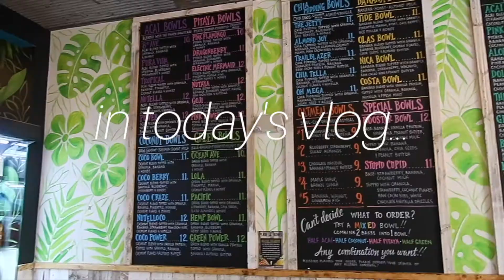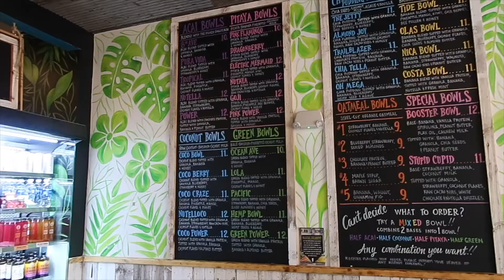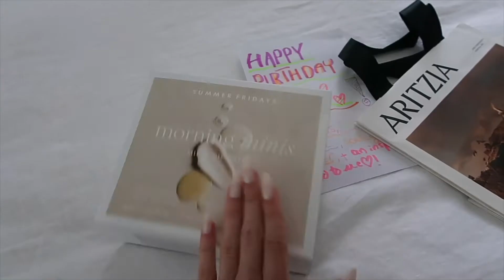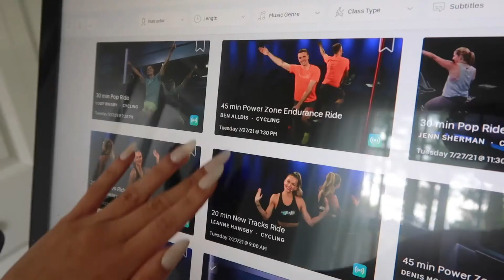FEW DAYS VLOG: beach day, açaí bowls, testing out summer fridays & more!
xo Cait